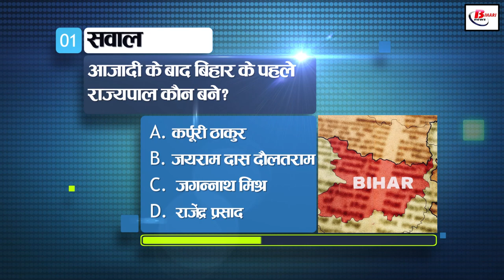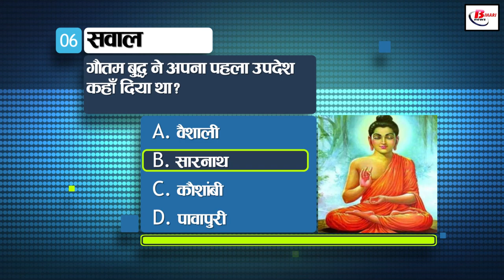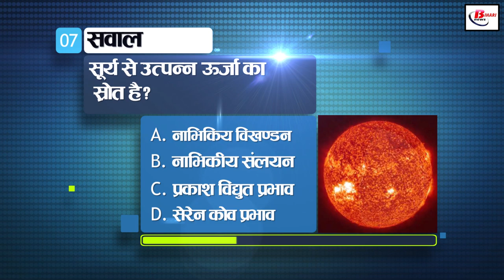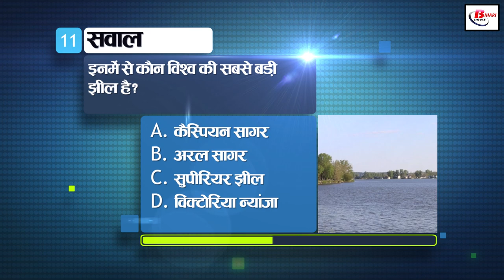Today General Knowledge for other competitive examinations like BPSC,BiharPolice,Daroga and SSC.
1. Who became the first Governor of Bihar after independence?
a. Karpoori Thakur
b. Jairam Das Daulatram
c. Jagannath Mishra
d. Rajendra Prasad

2. What is the total number of members of Bihar Legislative Assembly?
a. 243
b. 245
c. 250
d. 253

3. Who is considered the founder of Sadaqat Ashram in Patna?
a. to Mazharul Haque
b. to Mahatma Gandhi
c. to Rajendra Prasad
d. to Jayaprakash Narayan

4. Who was the first Muslim President of the Indian National Congress?
a. Abul Kalam Azad
b. Shaukat Ali
c. Mohammad Ali Jinnah
d. Badruddin Tyab ji

5. Who is called the slave of the slave?
a. Mohammad Ghori
b. Qutubuddin Aibak
c. balban
d. Iltutmish

6. Where did Gautam Buddha give his first sermon?
a. Vaishali
b. Sarnath
c. kaushambi
d. pavapuri

7. The source of energy generated from the sun is?
a. nuclear fission
b. nuclear fusion
c. photoelectric effect
d. serene cove effect

8. What is the unit of Pascal?
a. humidity
b. Rain
c. Temperature
d. pressure

9. Where was the second Khelo India Winter Games recently inaugurated by the Prime Minister?
 a. Leh
b. Gulmarg
c. Manali
d. Srinagar

10. In which Indian city a special blood bank for dogs was established?
a. Ahmedabad
b. Jaipur
c. Ludhiana
d. Jabalpur

11. Which of the following is the largest lake in the world?
a. Caspian Sea
b. Aral Sea
c. Lake Superior
d. Victoria Nyanja